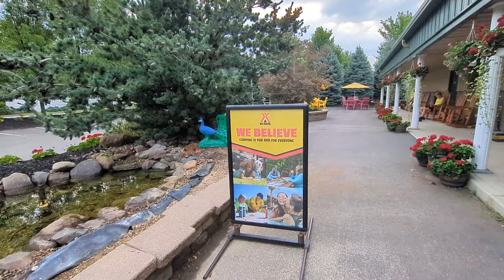Shelby/Mansfield KOA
Here is a 9 minute walkthough review of my recent stay at a lovely and quiet KOA campground located in the middle of Ohio.